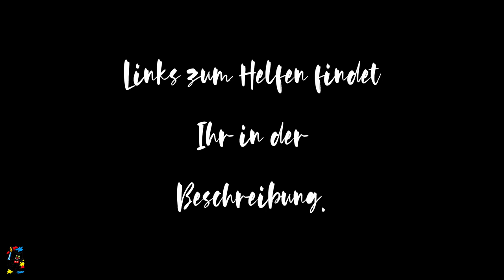Pferd im Schnee malen: Schritt-für-Schritt-Anleitung mit Spachtel und Sand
Hallo ihr Lieben, in diesem Video zeige ich euch, wie ihr ein Pferd im Schnee in Farbe malen könnt. Jetzt lassen wir ein Pferd durch den Schnee toben.

Und damit der Schnee auch wirklich richtig wie Schnee aussieht, arbeiten wir diesmal mit Spachtel und Sand. Wenn ihr dann ein bisschen Glitzer aufstreut, sieht das fast wie echter Schnee aus.

 Also lasst das Pferd raus und im Galopp rein mitten in den Zauberschnee!

Videokurse mit Dipl. Grafikerin Christine Klemke

Bitte unterstützt uns, wer was übrig hat! Dann können wir weiter machen.

Wir bringen euch dafür Zeichnen und Malen bei und schicken Freude in euer Herz!

00:21 Einleitung
02:28 Grundieren
03:33 Der Hintergrund - Himmel und Erde
06:48 Die Bäume
10:43 Das Pferd - Der Rappen
13:34 Der Schweif und die Mähne
14:48 Malen mit Vogelsand - Der Boden
16:24 Die Schneeflocken - Spritztechnik
16:58 Der Glitzer
18:10 Das Ergebnis